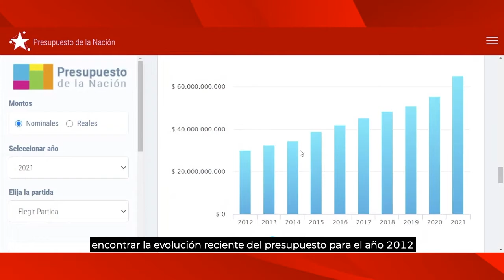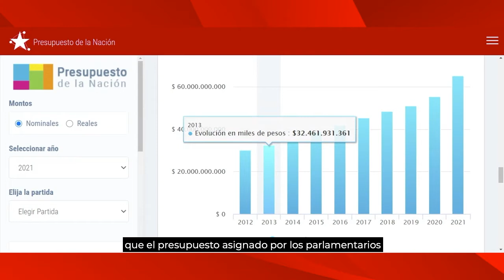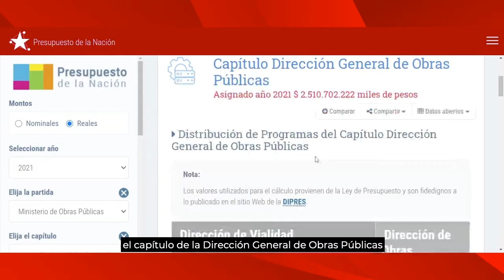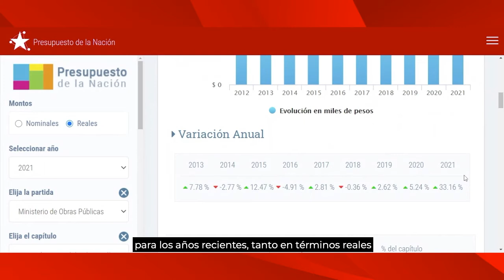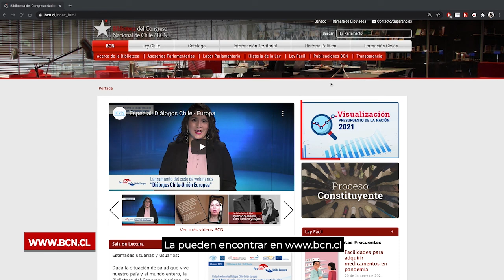Visualización del Presupuesto de la Nación 2021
Herramienta digital desarrollada por la Biblioteca del Congreso Nacional de Chile que permite apoyar el trabajo legislativo durante la discusión del erario nacional y ofrece un modelo atractivo y dinámico para que la ciudadanía comprenda de qué manera se distribuye el presupuesto entre los distintos organismos del Estado.